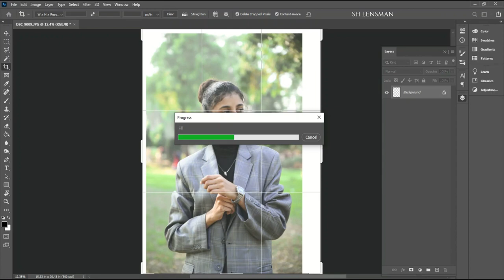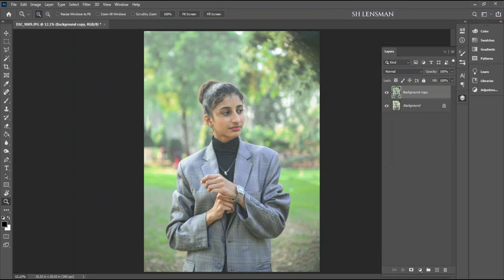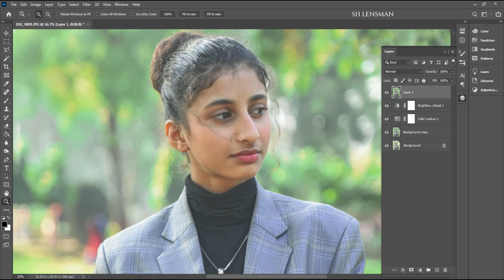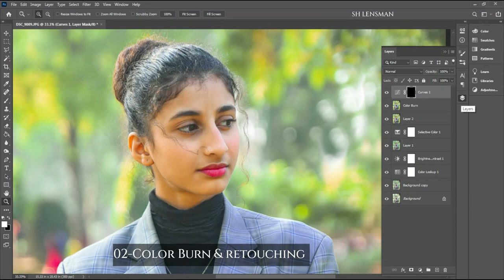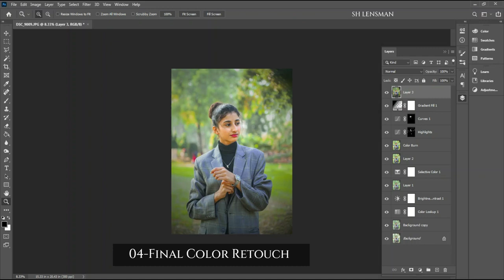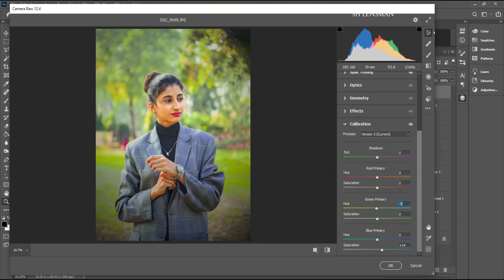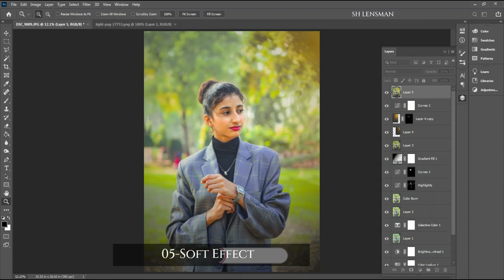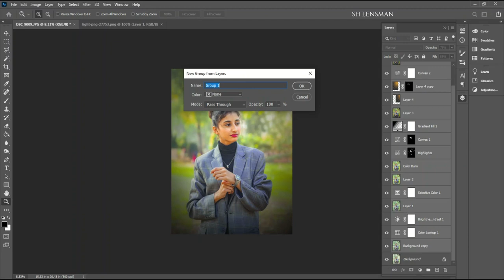How to Make Color Pops in Photoshop | Photoshop Tutorial